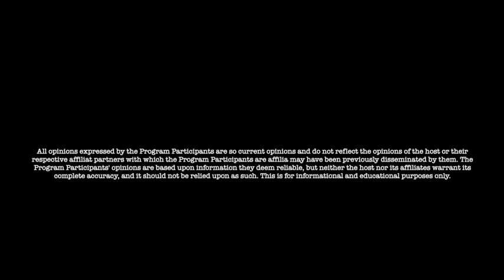Jon Dowling Weekly Wrap Up Latest News Updates